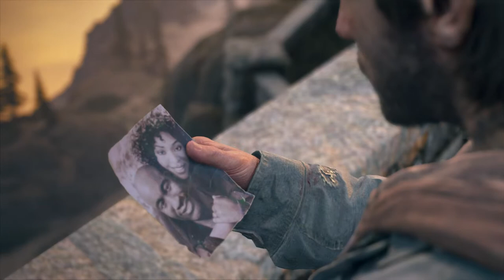DAYS GONE Walkthrough Part 59 "A War We Can Win"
DAYS GONE Gameplay Walkthrough Part 59 includes the missions...

We're Fighting A War
Prove It To Me
Driven To Extinction
Don't Give Me Orders
A Target On Their Backs
I Don't Have A Pic
I Promise To Never Leave You
A War We Can Win

Originally slated for a 2018 launch, Days Gone was delayed several times. The game was released on April 26, 2019.